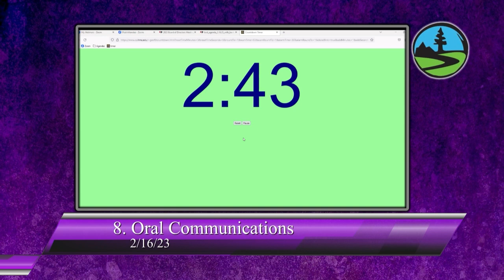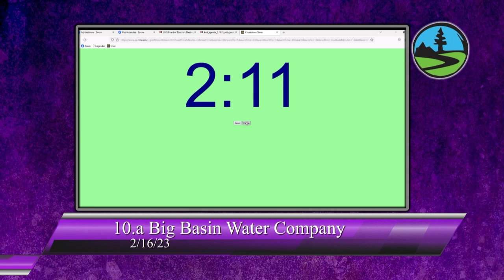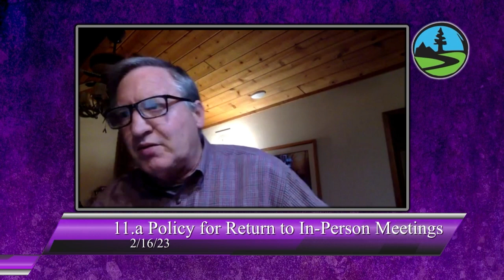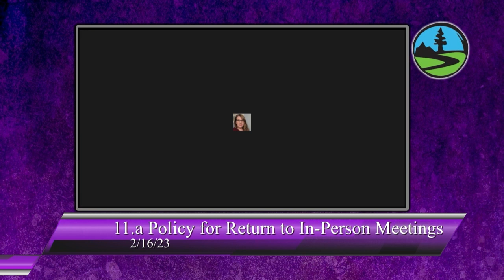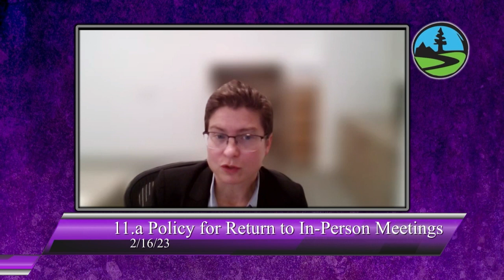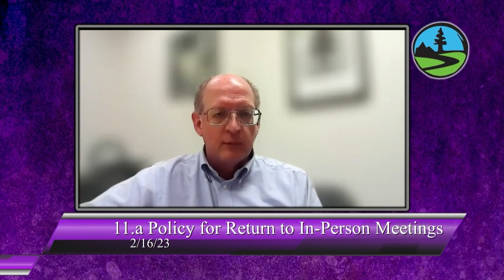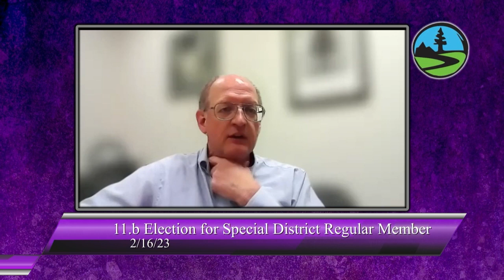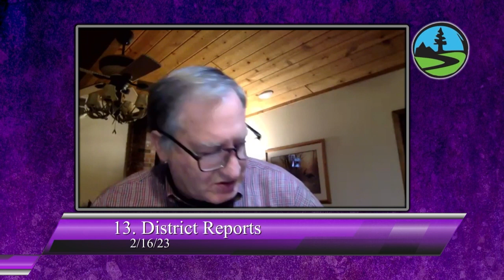San Lorenzo Valley Water District 02/16/23